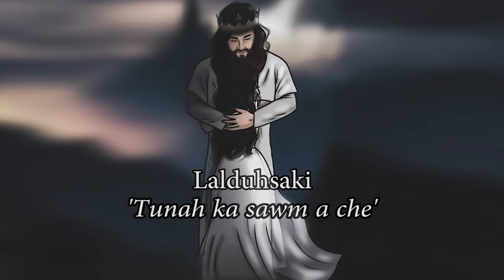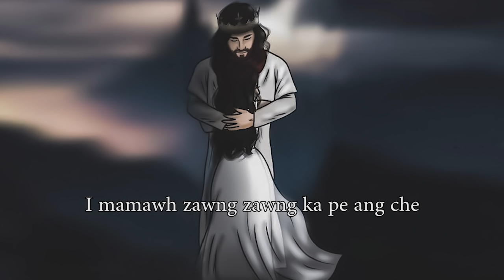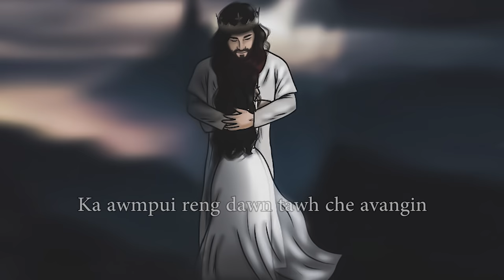Lalduhsaki - Tunah ka sawm a che (Lyric Video)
John 4:14
 Tupawh an hnena ka pek tur tui in apiang erawh chu kumkhuain an tuihal lo vang, keiin an hnena tui ka pek tur chu an kawchhungah tui hna a lo awm ang a, chatuana nun thlengin a chik chho vang,” a ti a.

Lettu - Julie Hmingthantluangi
Lyrics Video by Paul Hruaia